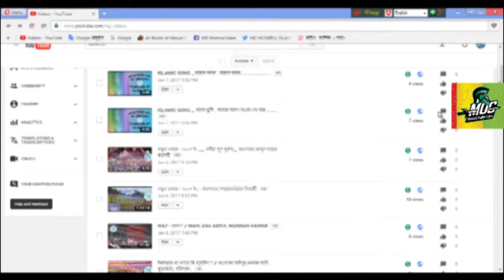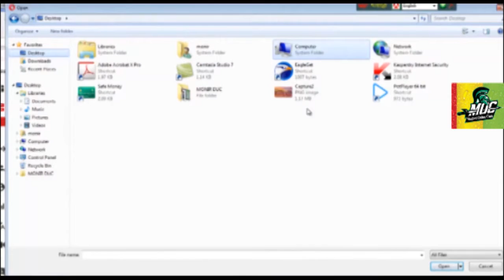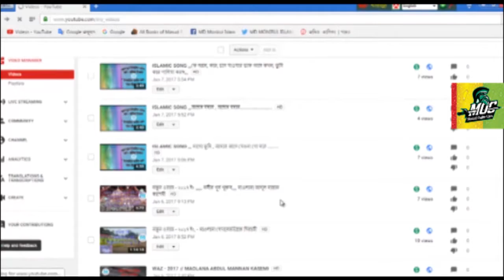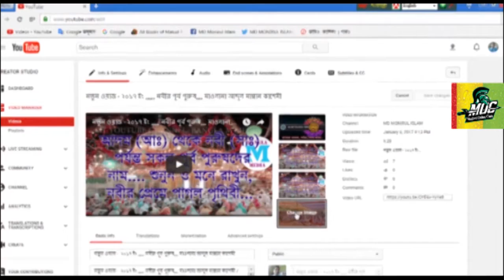How to Make a YouTube Custom Thumbnail, Bangla Tutorial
MONIRUL ONLINE CLASS @MONIRUL ONLINE CLASS,

আসসালামু আলাইকুম,
আমাদের চ্যানেলের পক্ষ থেকে সবাই কে জানাই আন্তরিক শুভেচ্ছা ও অভিনন্দন।